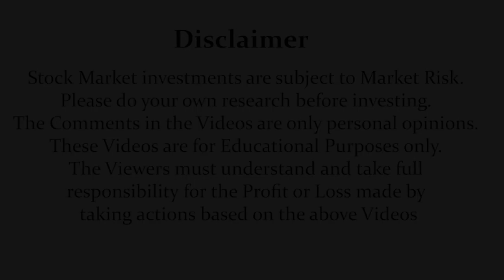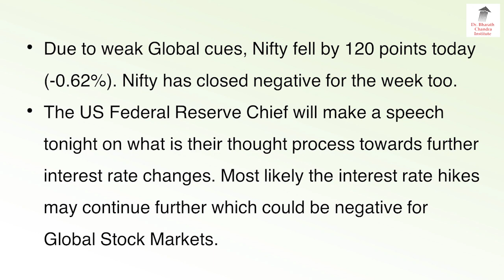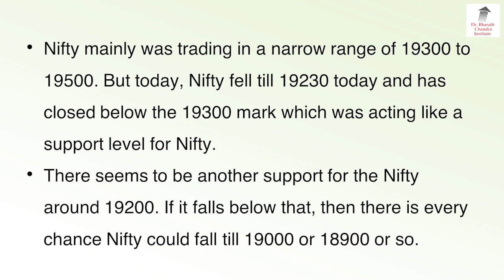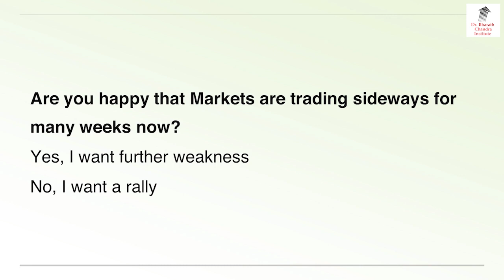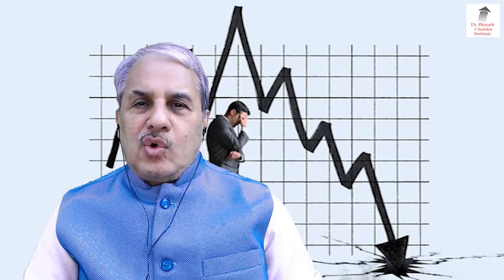Nifty Corrected And Less Than Crucial 19300!! What Next?? | Dr. Bharath Chandra & Mr. Rohan Chandra